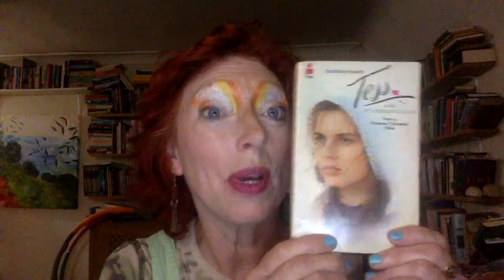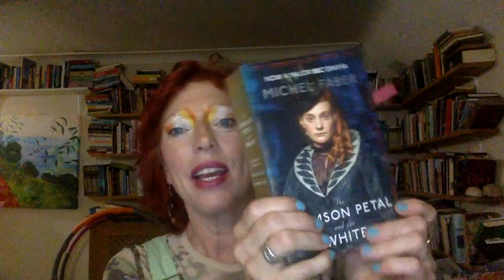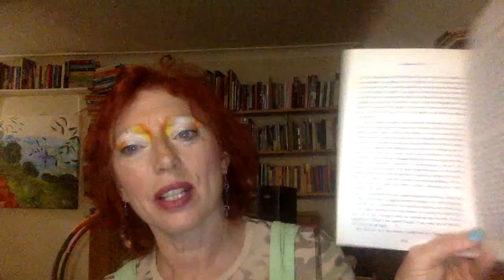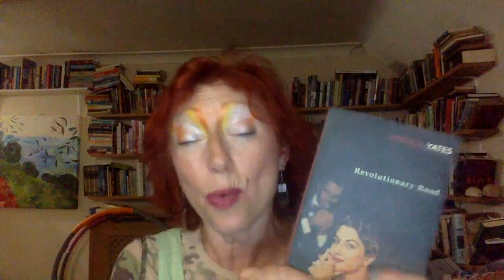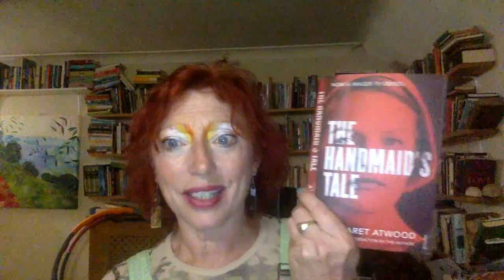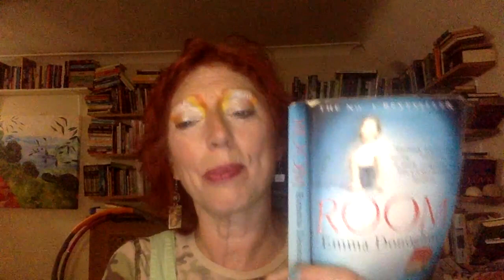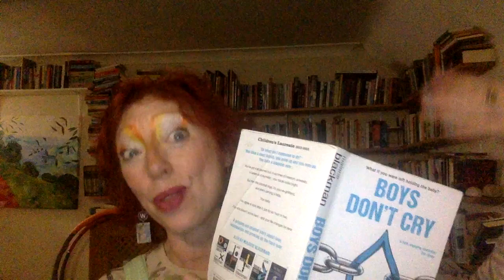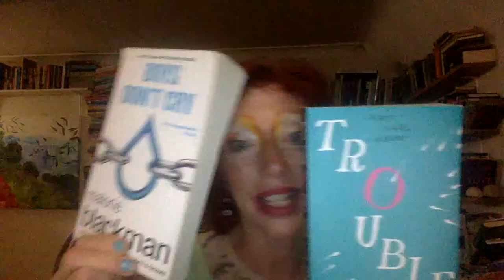Unwanted Pregnancies in Novels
From Offred in The Handmaid's Tale to Tess in Tess of the D'Urbervilles, there are plenty of unwanted pregnancies in fiction. What would Tess's life have been like if she had terminated that pregnancy?